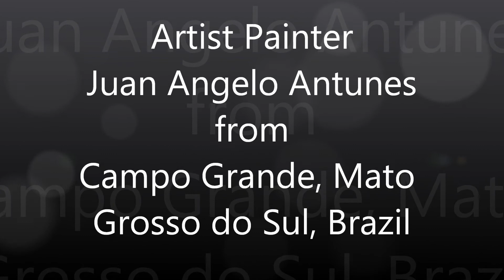Juan Angelo Young talent from Brazil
SOLITARTGALLERY Presents
Artist Painter JUAN ANGELO from Campo Grande, Mato Grosso do Sul, Brazil
"Young talent from Brazil"